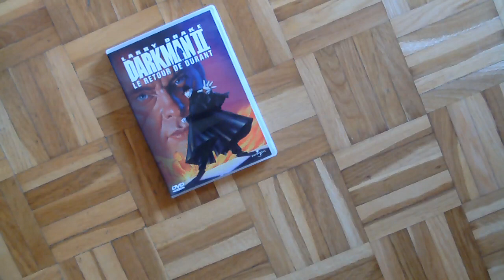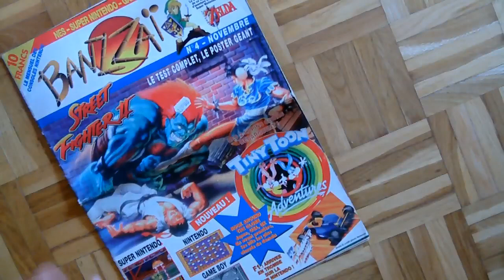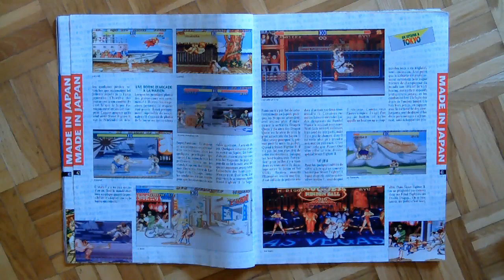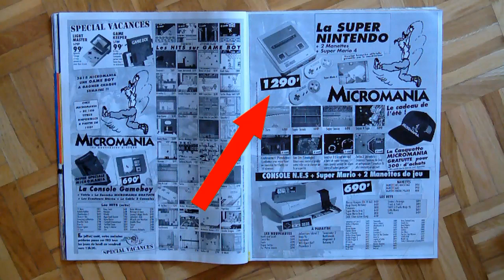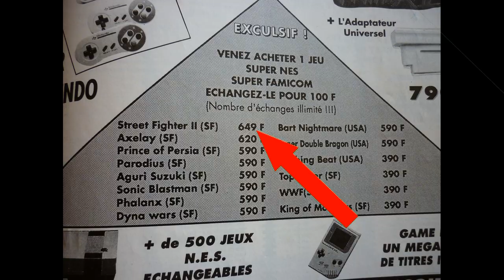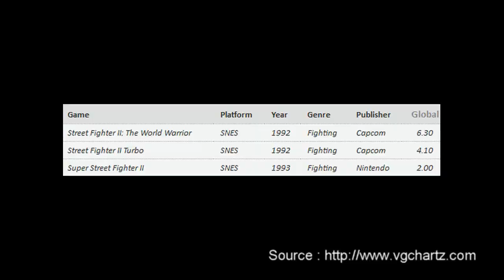Street Fighter - De Capcom à Capcom (Première partie)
Générique réalisé avec l'aimable autorisation de trudbol et de SongeLeReveur

Musiques utilisées :

Mandy Moore - When Will My Life Begin
The Fallen Angels - Sexy Boy